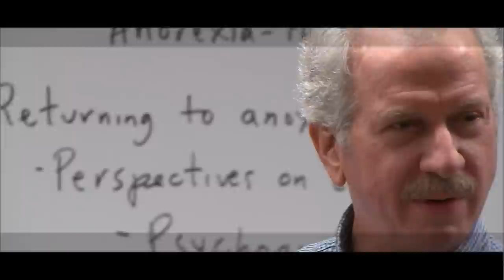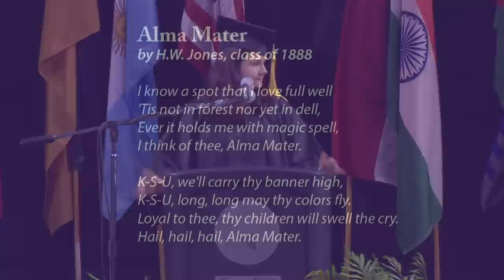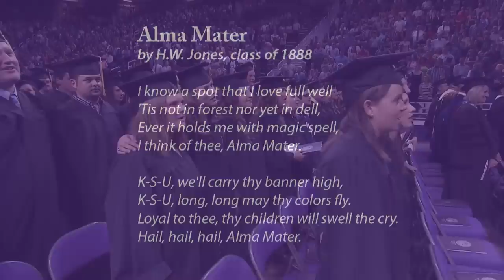K-State Commencement - Spring 2015 | Agriculture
Commencement Ceremony Schedule:

Technology and Aviation, 10 a.m., Student Life Center, K-State Salina

Graduate School, 1 p.m., Bramlage Coliseum
Veterinary Medicine, 3:30 p.m., McCain Auditorium